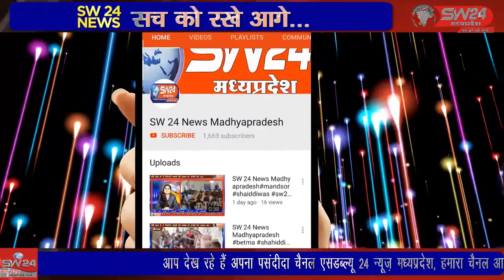आरक्षक सचिन चौहान के निधन पर क्षैत्रिय विधायक केदारसिह डावर ने उनके निवास स्थान पहुंचकर दी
SW 24 News Madhyapradesh segaon 03_06_2022
आरक्षक सचिन चौहान के निधन पर क्षैत्रिय विधायक केदारसिह डावर ने उनके निवास स्थान पहुंचकर दी श्रद्धांजलि। सेगांव से संजय जायसवाल की रिपोर्ट